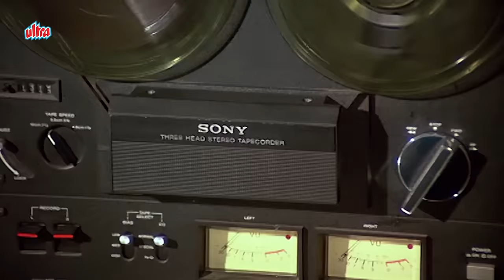हाँ मैंने किया खून, ये अदालत मेरा कुछ नहीं बिगाड़ सकती | अमित जी का जबरजस्त सीन Andha Kanoon Movie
film : Andha Kanoon
Film cast: Rajinikanth, Reena Roy, Hema Malini, Pran, Madhavi, Prem Chopra, Danny Denzongpa, Amitabh Bachchan, Amrish Puri, Om Shiv Puri, Gautami, Dharmendra, Asrani, Madan Puri
Singer: Asha Bhosle, Kishore Kumar, Rajeshwari Sachdev, S.P.Balasubramaniam
Lyricist: Anand Bakshi
Music Director: Laxmikant Kudalkar, Pyarelal
Film Director: T Rama Rao
Film Producer: Purnachandra Rao